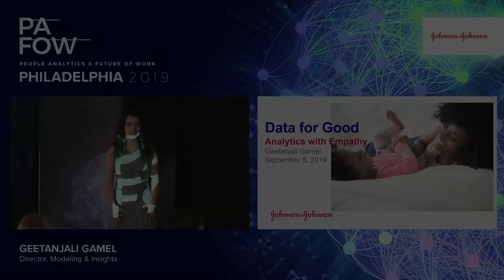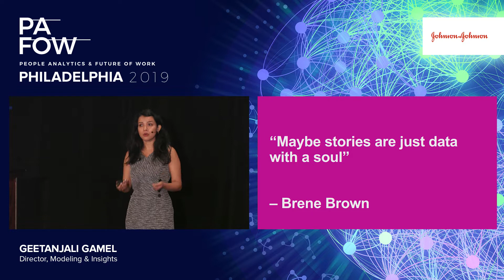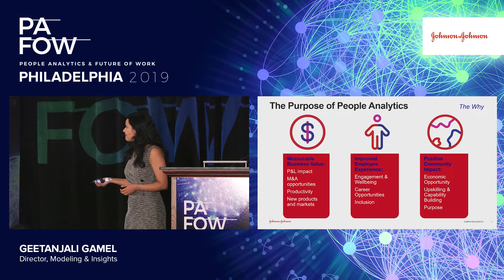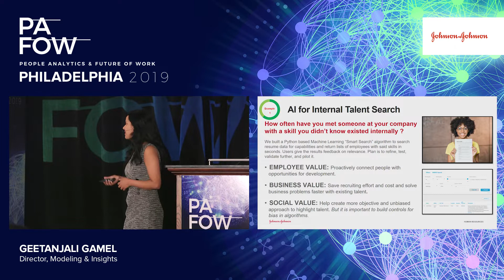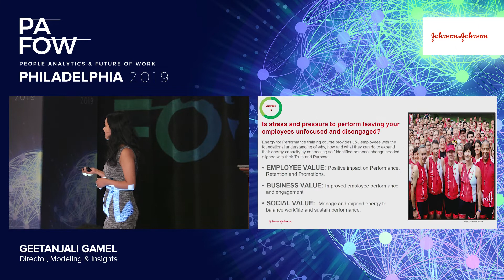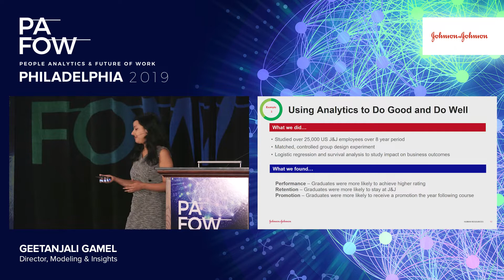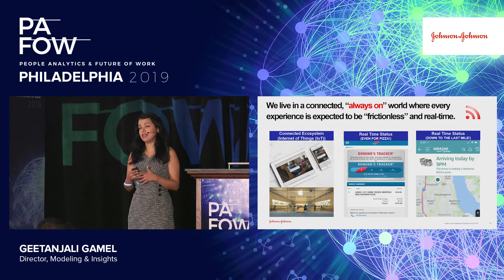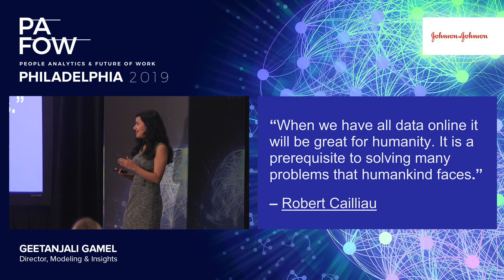Geetanjali Gamel of Johnson & Johnson on PAFOW Live with Al Adamsen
Session Title: Data for Good, Analytics with Empathy
Speaker: Geetanjali Gamel of Johnson & Johnson
Theme: Data Privacy, Ethics, & Legal